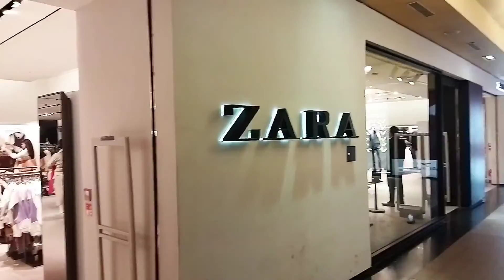World Trade Park, Jaipur, Rajasthan,